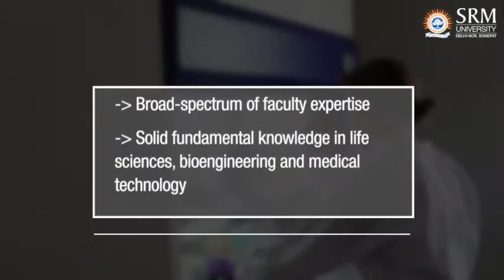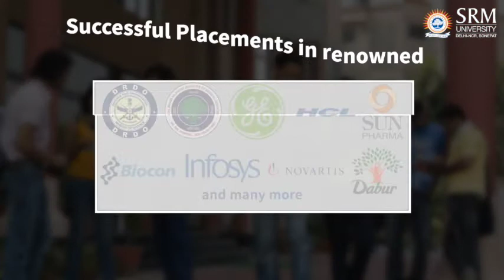A Stepping Stone to Technical Careers in the Healthcare Industry | SRM University Sonepat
Biomedical Engineering at SRMUH offers you the opportunity to gain in-depth knowledge on a broad range of topics within health care and technology while studying with state-of-the-art facilities.
Applications Open for Early Admission Round 2